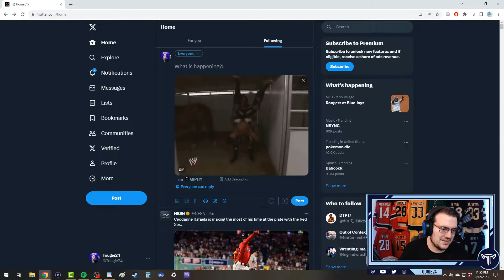Undrafted Free Agent Only Madden NFL 24 Franchise Mode #46